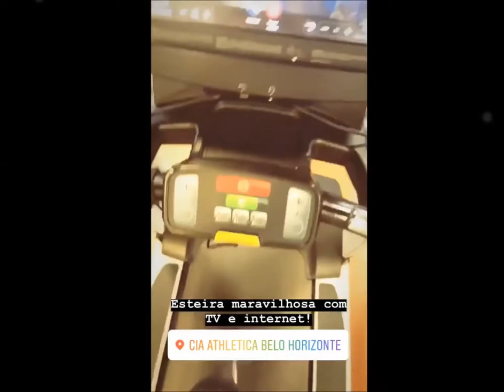Paulinha fazendo aula de prana balls | Paulinha e sua avózinha | Reunião de Trabalho ❤︎ em 09/08/18